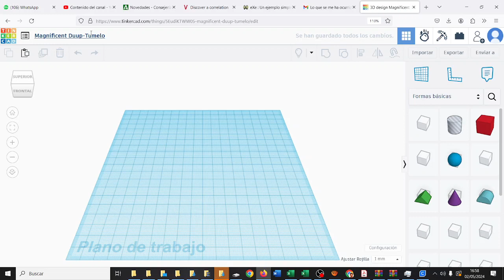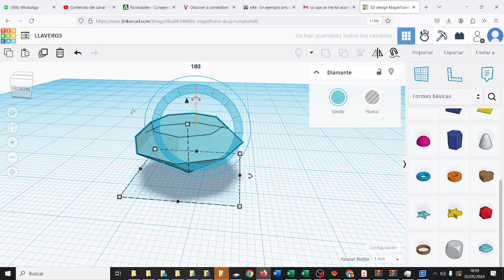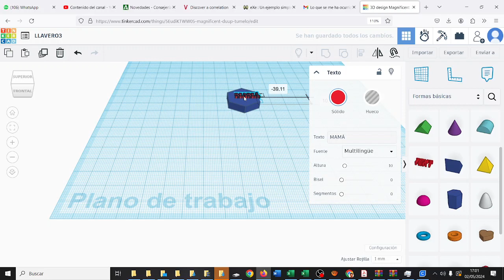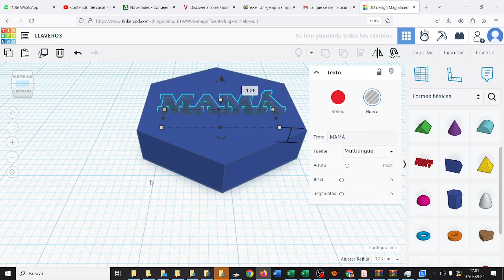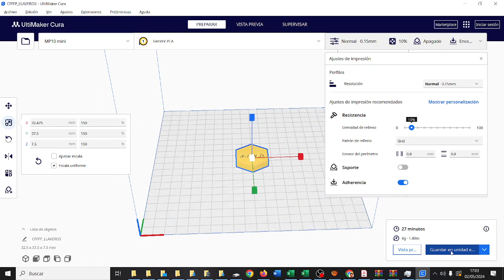Tinker Figura Día de la Madre RETOTECH IES Monterroso